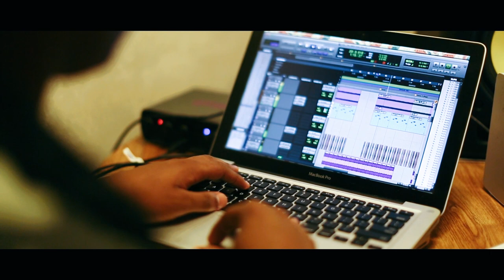Get To Know HillaryJane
Pre-order 'Stix and Stones' on iTunes and get "Chimneys" & "Wild Side" singles instantly!

Pre-order a Stix and Stones shirt or tank and get the CD free!